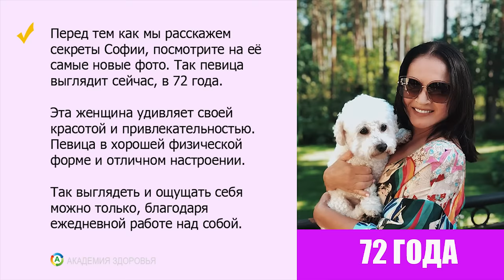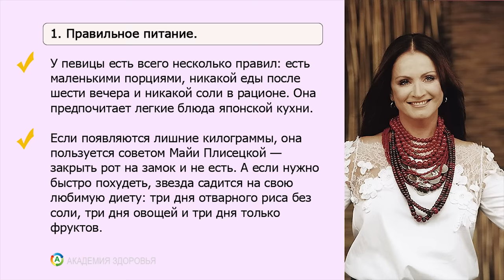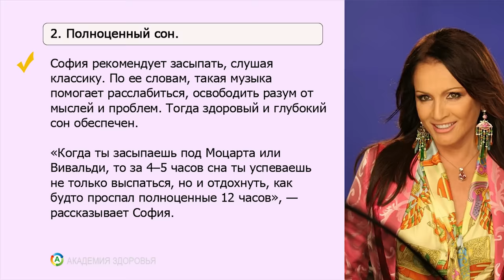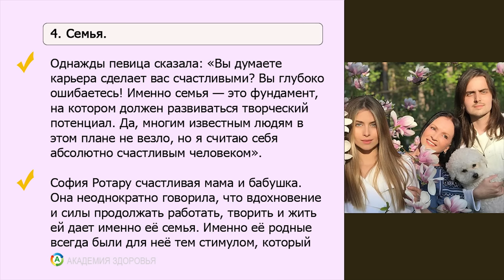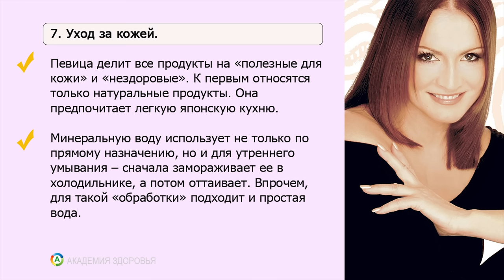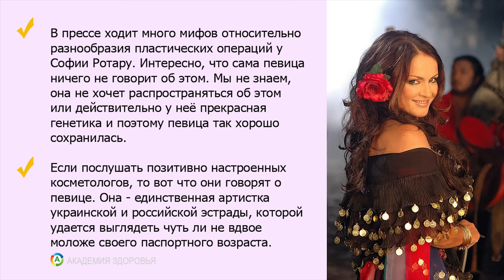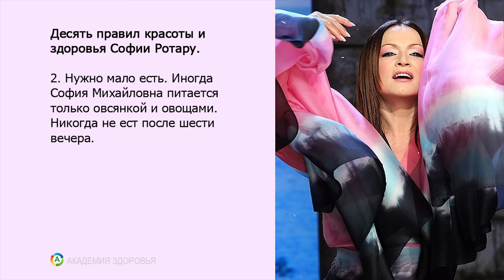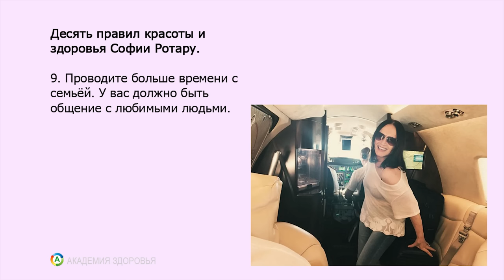Мне 72, но выгляжу на 50. Секреты Софии Ротару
Секреты молодости и красоты фотомоделей и артистов. Мы расскажем, почему София Ротару в 72 года выглядит на 50. Цель подобных видео - мотивация.

Эти истории из жизни хорошая мотивация как выглядеть моложе своих лет и сохранить крепкое здоровье. В основе всех этих историй лежит здоровый образ жизни, который включает в себя: правильное питание, уход за кожей лица, а также хорошая физическая нагрузка.

Если вас интересует здоровье и долголетие, рекомендуем посмотреть и другие видео из серии, как сохранить молодость. Полученные знания помогут вам изменить свою жизнь и выглядеть, как минимум на 10 лет моложе. Больше видео по теме ищите в плейлистах.

0:00 Вступление
1:46 Семь главных приоритетов Софии Ротару
6:39 Десять правил красоты и здоровья